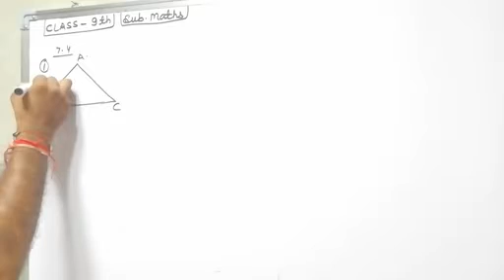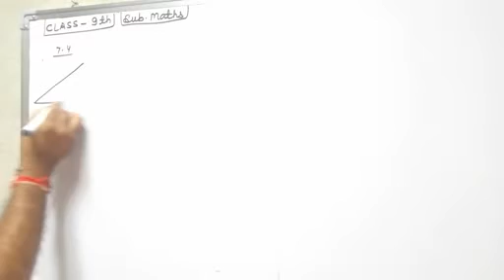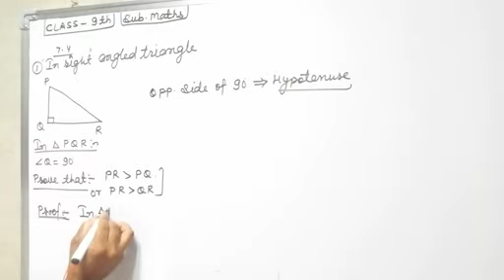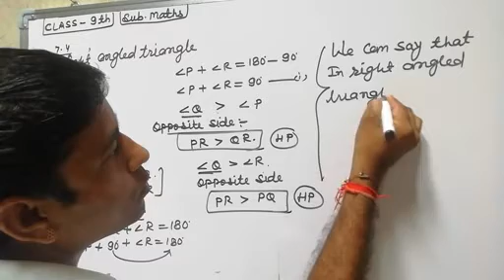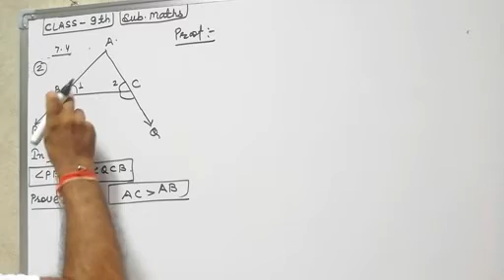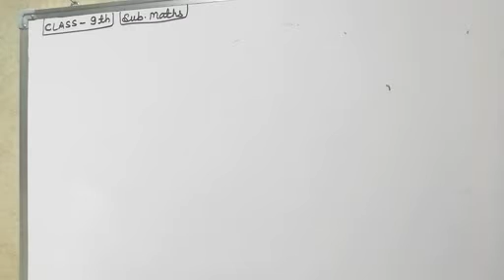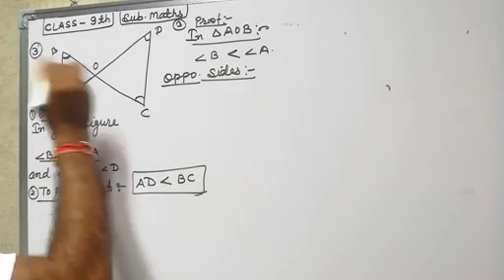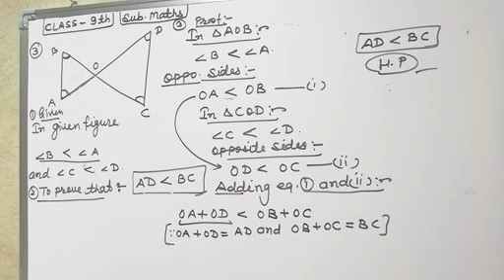class-9 mathematics||exercise-7.4||english medium